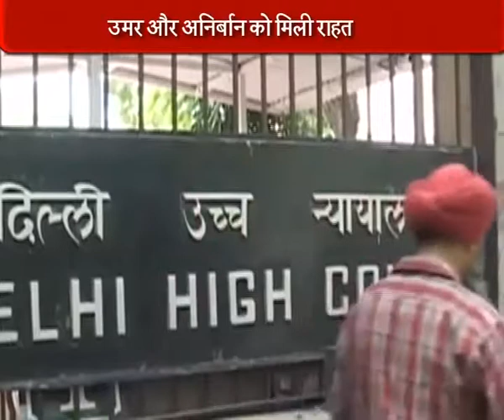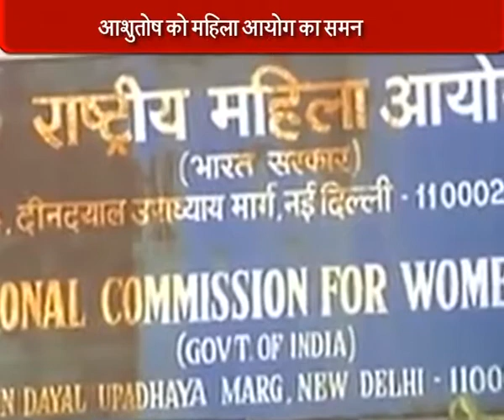Anna Hajare - 70 Years Young Man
Anna Hazare is one of India's well-acclaimed social activists. A former soldier in the Indian army, Anna is well known and respected for upgrading the ecology and economy of the village of Ralegan Siddhi which is located in the drought prone Ahmednagar district of Maharashtra state. The erstwhile barren village has metamorphosed into a unique model of rural development due to its effective water conservation methods, which made the villagers self-sufficient. Earlier, the same village witnessed alcoholism, utter poverty and migration to urban slums. Inspired by Hazareàµ®ique approach of salvaging a hopeless village, the state government has implemented the `Model Village?scheme as part of its official strategy. Hazare is now synonymous with rural development in India.